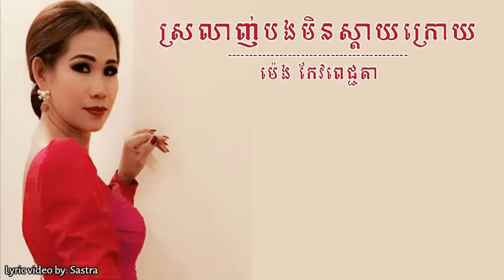ស្រលាញ់បងមិនស្តាយក្រោយ - ម៉េង កែវពេជ្ជតា - (Srolanh Bong Min Sday Kroy - Meng keopichda)